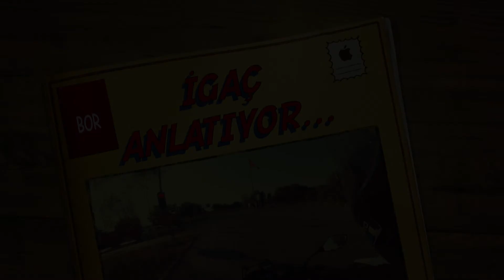Muhammed İGAÇ & Mustafa BAL / Niğde Bor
Muhammed İGAÇ ile kısa bir yolculuk yaptık.